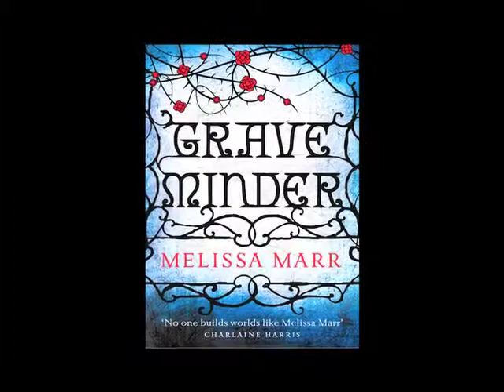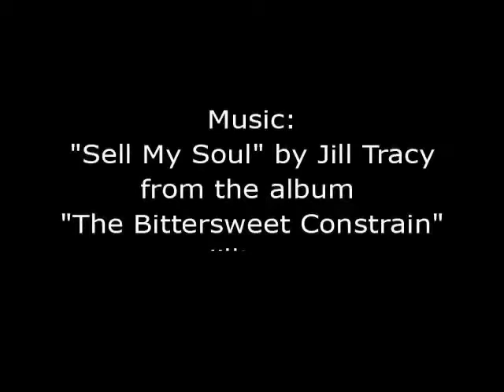Graveminder by Melissa Marr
When Rebekkah returns to her small-town home for her beloved Grandmother's funeral, little does she suspect that she is about to inherit a darkly dangerous family duty on behalf of Claysville's most demanding residents -- the dead.

Everyone in Claysville knows that the Barrows are no ordinary family, but no one can really explain why. When respected matriarch Maylene Barrow dies suddenly her granddaughter Rebekkah returns to the small town she grew up in, where she must face the demons of her past -- the suicide of her half-sister Ella, the person she was closest to in the world, and the subsequent break-up of her parents' marriage. And she also re-encounters Byron, Ella's old boyfriend, someone to whom she has always felt a deep and mysterious connection.

But the demons of the past are nothing compared with what the future has in store for Rebekkah. Her grandmother has left her an inheritance both wonderful and terrible. An onerous responsibility now rests on her shoulders -- one for which she is ill-prepared to say the least.

For behind Claysville's community-spirited, small-town facade lies a dark secret. One that ties Rebekkah and Byron together in an inextricable bond, and that will require them both to sacrifice everything to keep their friends and neighbours from harm.